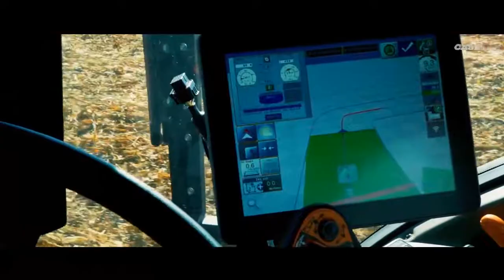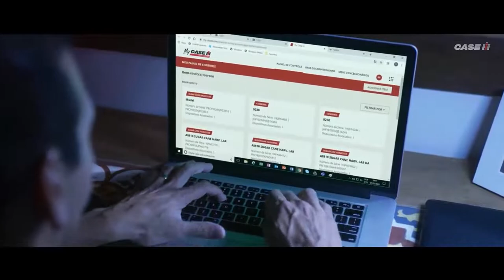Case IH apresenta a Fazenda Conectada